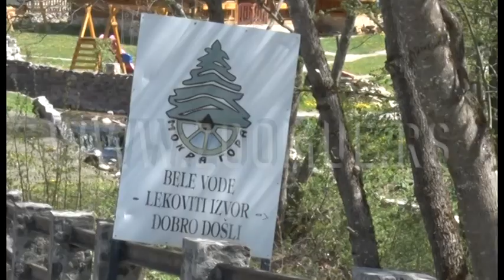Lekoviti izvor Bele vode